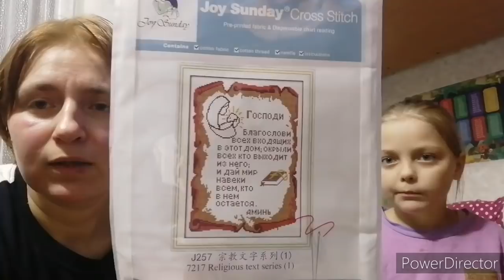Маше вручили приз, почему я не работаю.